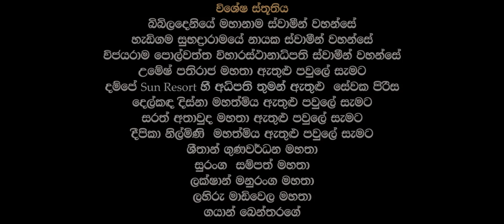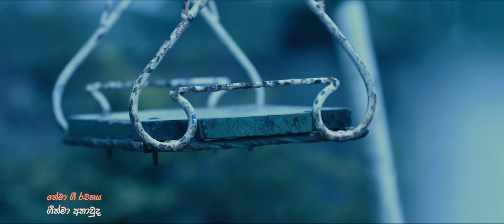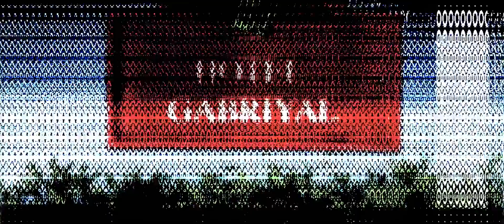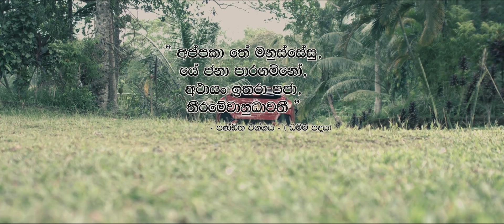සංසිත අභිජාත Sansitha Abijatha Full Movie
සංසිත අභිජාත🌹 FinalCutFilms#
Director Danushka Bandara Rajakaruna
Script writer Geethma Athauda
Dop Sisikirana Paranavithana
Producer Niroshan Niro Dhanushka
Final Cut Films Production

Lional Wickrama
Tissa Bandaranayaka
Udayanthi Kulathunga
Harsha Thennakoon
Chamara Priyadarshana
Gi Weerasinghe
Indra Pranagama
Nalin Gunarathne
Geethma Athuda